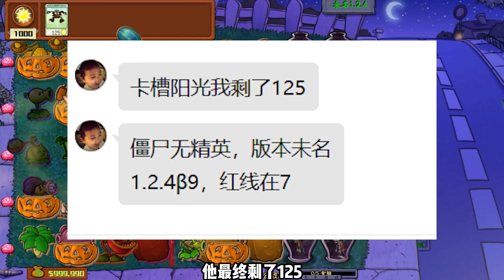Pvz：卡槽只有一个蹦极僵尸？猪哥借阳光，有借无还！【猪哥游戏解说】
朋友发来一个阵法图，未名版，僵尸无精英，又有罐子又有植物，卡槽有一个蹦极僵尸，最终阳光只剩了125？

Pvz：卡槽只有一个蹦极僵尸？猪哥借阳光，有借无还！